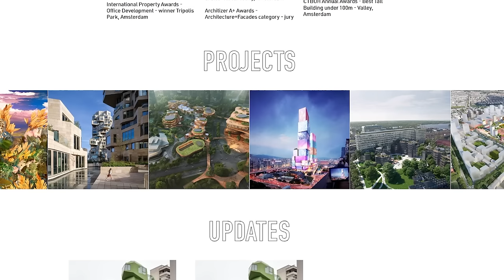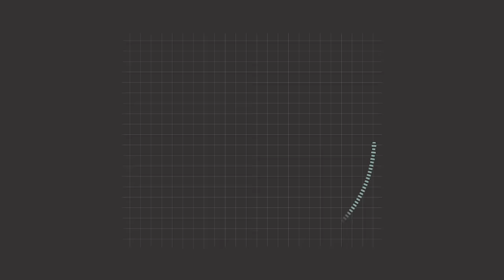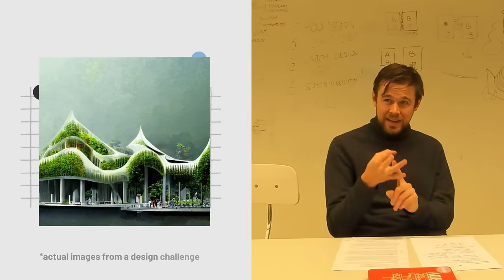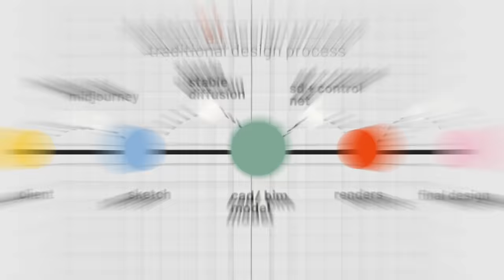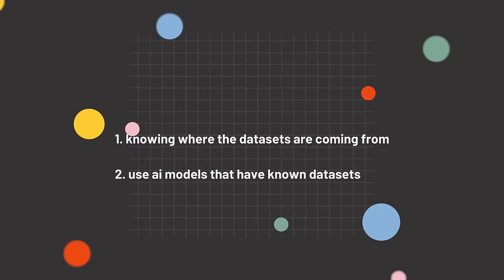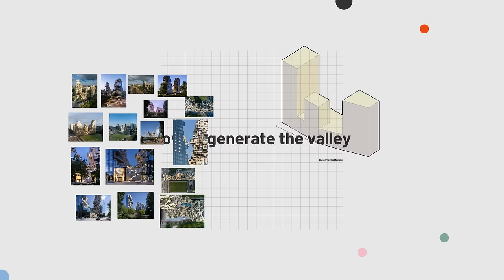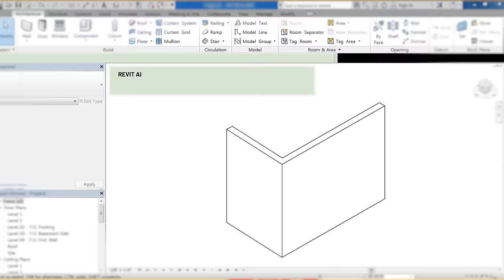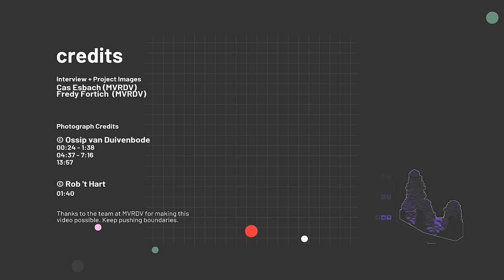How MVRDV is using AI to design their buildings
My Architecture computer setup:
My current computer setup details:

0:00 clay render vs ai variations

0:15 What does MVRDV do?

0:55 What is the key to success at MVRDV?

1:23 AI will change the design process at MVRDV?

2:04 Why should we adapt AI tools as architects

3:20 the evolution of architecture representation

3:53 When did MVRDV start exploring AI ?

4:15 How did MVRDV start implementing AI ?

5:30 the challenges of implementing AI

7:04 the limits of AI in architecture

7:17 traditional vs ai design process

9:08 how teamwork changes with ai

9:45 ethical considerations of ai in architecture design

10:40 mvrdv creates their own AI models

11:03 Is AI a cheap trick?

11:44 the three ai branches of mvrdv

13:10 Lora training in architecture

14:07 AI Architecture rendering process

15:49 what the future of ai looks like in architecture